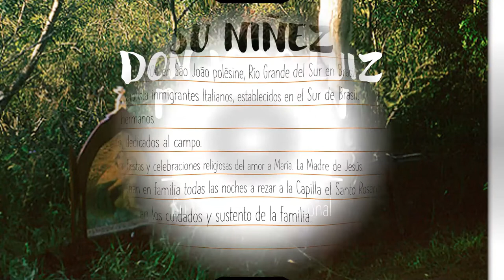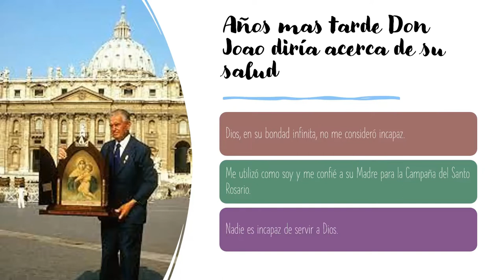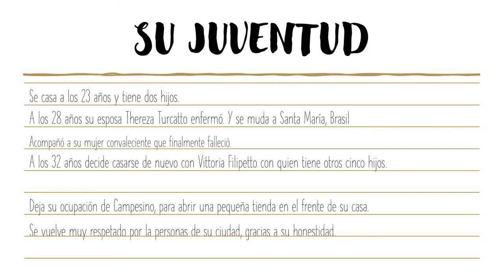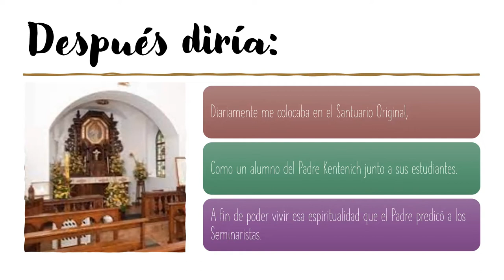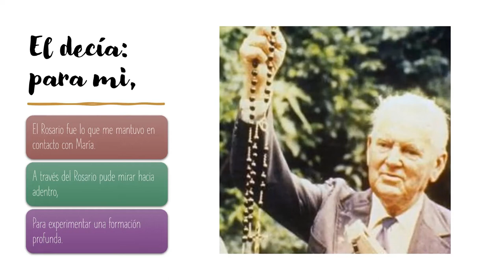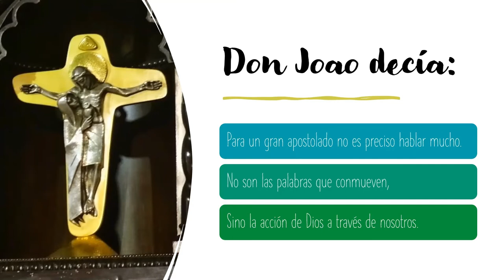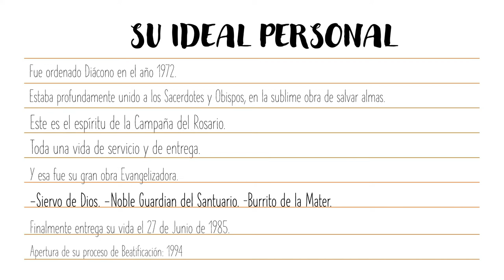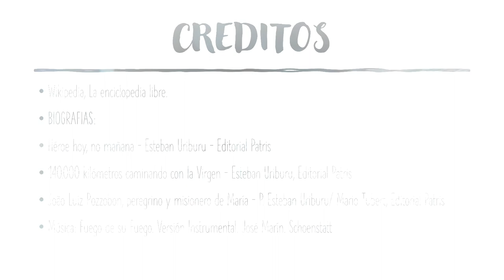Campaña Virgen Peregrina - Joao Pozobon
John Pozzobon (in Portuguese João Pozzobon, 12 December 1904 – 27 June 1985) was a Catholic permanent deacon and the starter of the Schoenstatt's Pilgrim Mother Campaign (also known as the Rosary Campaign), today present in more than 100 countries in the world. His beatification process is ongoing.

It is in 1947 that his life crosses the path of the Schoenstatt Movement. He begins his journey of spiritual formation with the Schoenstatt Sisters of Mary and Father Celestino Trevisan. He participates in the blessing of the foundation stone of the Schoenstatt Shrine in Santa Maria. In this ceremony is present Fr. Joseph Kentenich, founder of Schoenstatt. This fact will mark him forever: "I felt like a little pupil of Father Kentenich," said Pozzobon later. "Since when I was twelve I felt a void, a lack of something I did not understand. But from that time, I discovered that it was the lack of God and His Mother."
John Pozzobon carrying the Pilgrim Mother picture
John sealed his Covenant of Love with Mary on 11 April 1948,[2] the day of the blessing and inauguration of the Shrine in Santa Maria.

Don Joao Luiz Pozzobon

Joao Luiz Pozzobon (1904 – 1985), Brasil, miembro del Movimiento Apostólico de Schoenstatt en Brasil, padre de siete hijos, recibió en 1950 una imagen de la Madre tres veces Admirable de Schoenstatt de manos de una Hermana de María quien le pidió que la llevara a las familias para rezar con ellas el Rosario.

Don Joao asumió esta tarea y la hizo suya durante 35 años y hasta el día de su muerte. Caminó más de 140.000 kilómetros con esta imagen, llevándola a hogares, hospitales, escuelas y cárceles, incentivando en todas partes la vinculación a la Virgen y el rezo del Rosario.

Esta «Campaña» -como gustaba llamarla Joao Pozzobon – tuvo un inicio modesto, como todas las cosas de Dios; desde 1984 se extendió a América del Sur, América Central y América del Norte así como también a Europa, Asia y África: 110 países en total.

Don Joao vivió en su vida el «Sí» incondicional de María. Llevó una vida sencilla y humilde, totalmente dedicado a su familia, a Schoenstatt y a la misión mariana; el compromiso social de la Campaña fue esencial para él. En fidelidad al Padre Kentenich, de quien se consideraba un «pequeño alumno», llevó adelante esta misión aún en tiempos de oposición e incomprensiones. Gracias a su fidelidad, miles de familias en el mundo entero reciben hoy la Virgen Peregrina, se unen en oración, descubren mejor a Jesús y gozan de las gracias del Santuario de Schoenstatt.

En la mañana del 27 de junio de 1985, el diácono Joao Luiz Pozzobon fue atropellado por un camión en medio de un espeso manto de niebla, cuando se dirigía al Santuario de Nuestra Señora de Schoenstatt para participar de la Santa Misa, tal como lo hacía diariamente, pocos días después de haber ofrecido una vez más su vida para que la Campaña se tornase internacional. schoenstatt.org

Schoenstatt Tampa Bay
Campaña de la Virgen Peregrina

Please support Schoenstatt Tampa Bay / Por favor apoye a Schoenstatt Tampa Bay